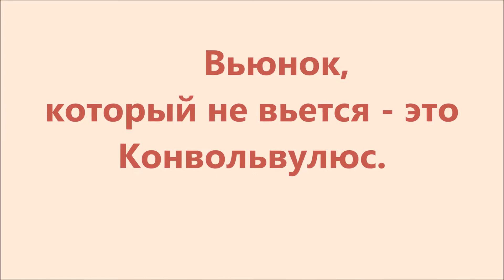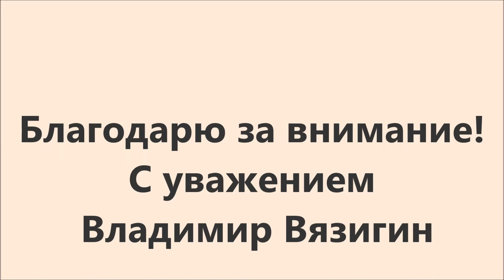Вьюнок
Convolvulus (конвольвулюс), Вьюнок. Многолетние, реже однолетние вьющиеся растения с декоративными цветками, колокольчатой или воронковидной формы. Зацветают растения во второй половине июля и обильно цветут до поздних заморозков.
      Чем он  нравится  садоводам:
- сеять можно и нужно прямо в открытый грунт, сразу как будет возможным, конец апреля  - начало мая;
- семена крупные, сеять легко;
- хорошо растет на любых, даже бедных почвах;
- всходит заметными, отличными от сорняков всходами;
- растет быстро, невысокий, до 40 см высотой, хорошо держит форму, не нуждается в опоре и подвязывании;
- цветет симпатичными граммофончиками и только этим и оправдывает свое название вьюнка;
- засухоустойчив!!!
- цветение продолжается почти все лето, можно чуть обрезать в середине лета, тогда цветение продлится до конца сезона, до ощутимых морозов
- не склонен болеть;
- отлично подходит для напольных вазонов и контейнеров;
- семена хорошо вызревают, можно собирать и на будущий год сеять своими
   Научное название рода происходит от лат. convolvere — «свёртываться», так как стебли многих видов рода завиваются вокруг других растений.
   Предсказывает погоду:    Цветки вьюнка закрываются — дождь близок, распускаются в пасмурную погоду — к солнечным дням.